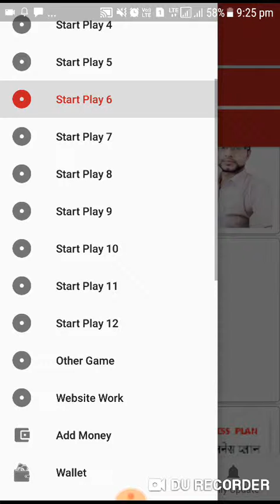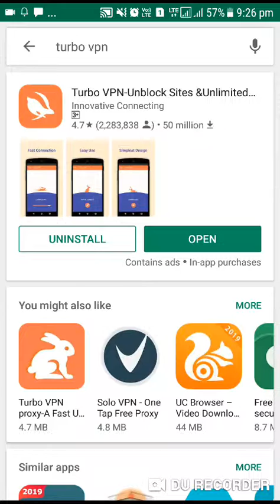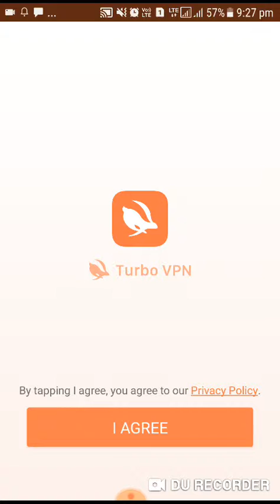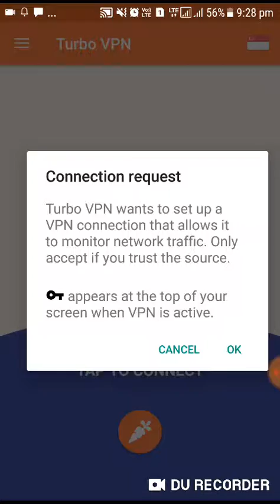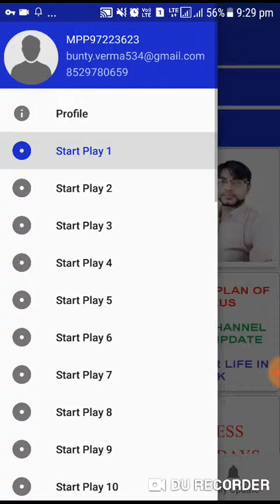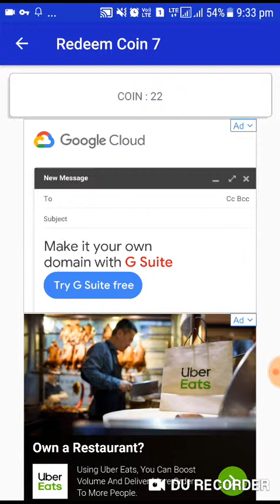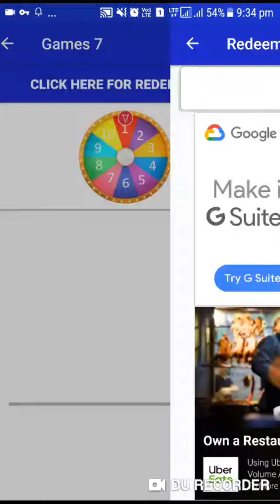Turbo vpn se add fast kise aate h video dikho full wach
Mpaisa plus  free job 15000 se 25000 month income kre

Ref id MPP97223623